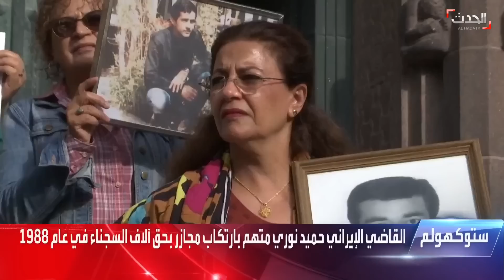نشرة 8 غرينيتش | تسريب "مثير" للمالكي.. "أردت تحول الحشد إلى حرس ثوري ثان